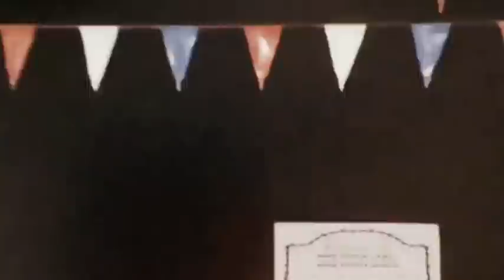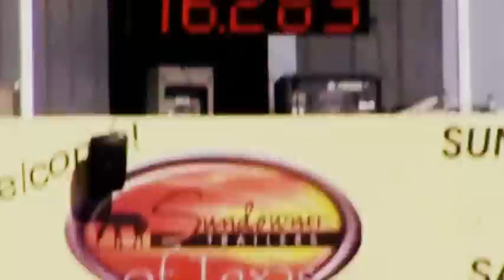Clinton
Loving this little guy!